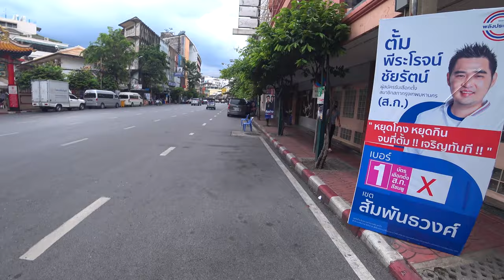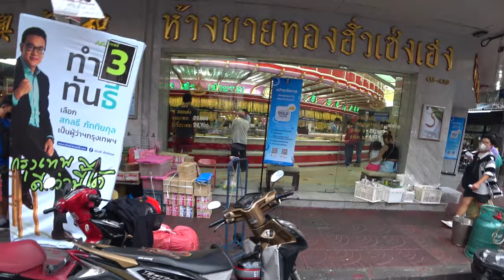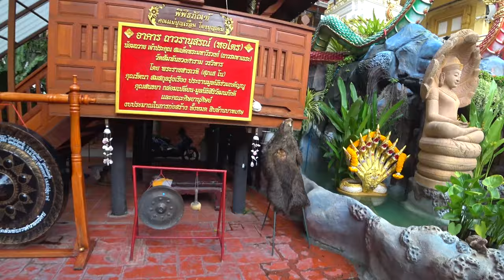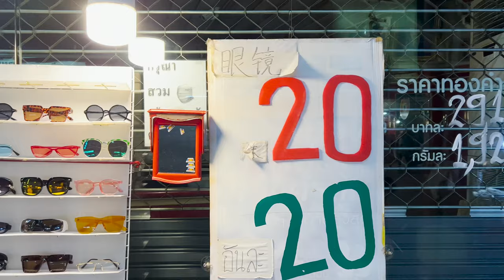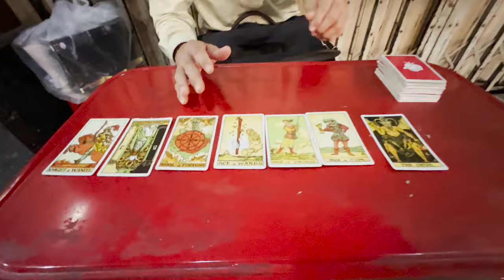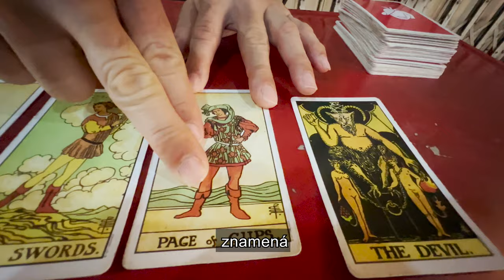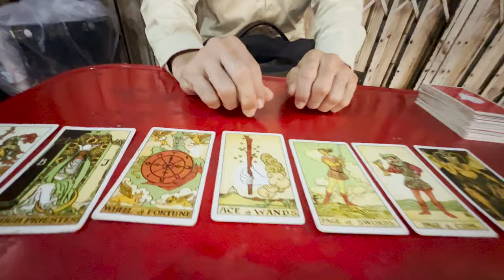Pouličný veštec z čínskej štvrte mi vyveštil budúcnosť | Bangkok, Thajsko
Čína, najľudnatejšia krajina na svete má komunity svojich obyvateľov roztrúsených po celom svete, ktoré vo väčších aj menších mestách tvoria takzvané čínske štvrte. Ako vyzerá nočná atmosféra čínskej štvrti v Bangkoku si pozrieme v dnešnom vlogu.